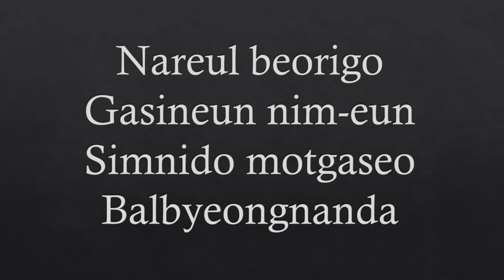Arirang Lyrics - Korean Folksong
Grade 8 - Second Quarter Music
East Asian Music
Music of Korean
Vocal Music of Korea

Arirang is a Korean folk song, sometimes considered the unofficial national anthem of Korea . It is used as a symbol of Korea and Korean culture . Arirang is in essence a song of farewell . The origin of the word Arirang is “the hill”. With Korea’s land being mountainous there are also many foothills throughout the country . Most Koreans had partings and a number of such hills. An emotion of deep regret is imbued In the rhythm of Arirang .  The song evokes the feeling of the tears shared by Koreans and the Remembrance of their sad stories .

(reference: Grade 8, Music and Arts Learner's Module)